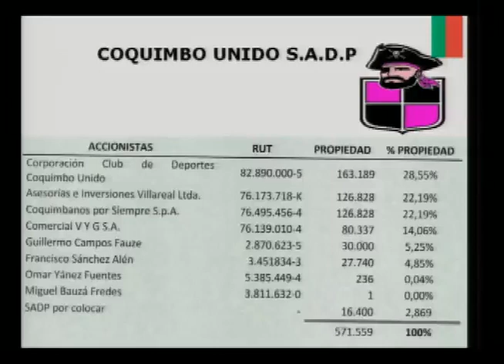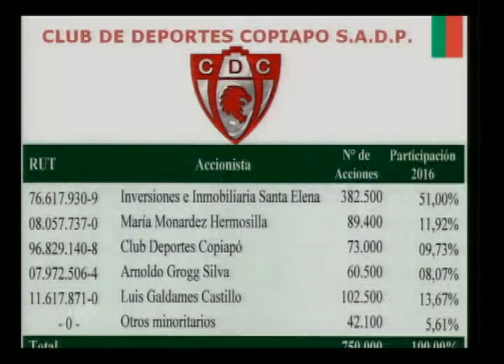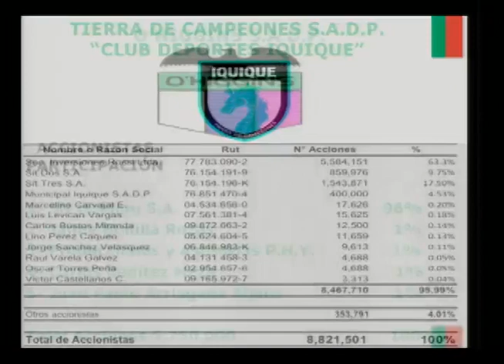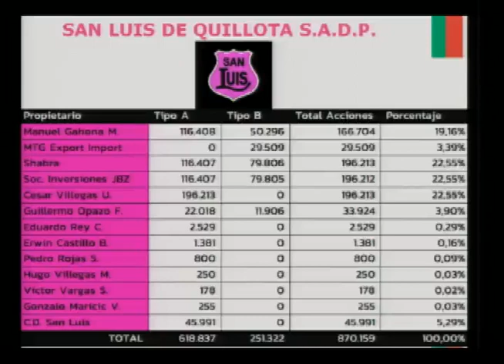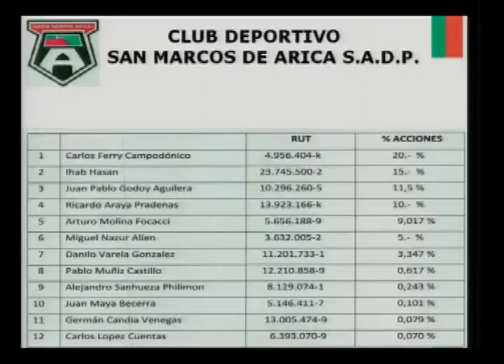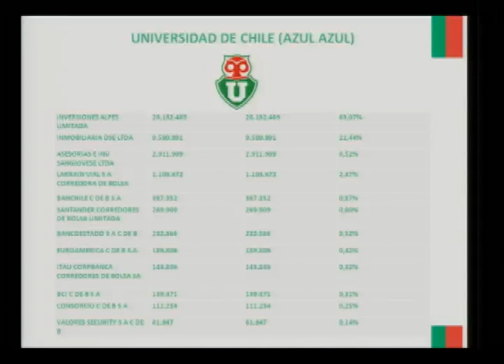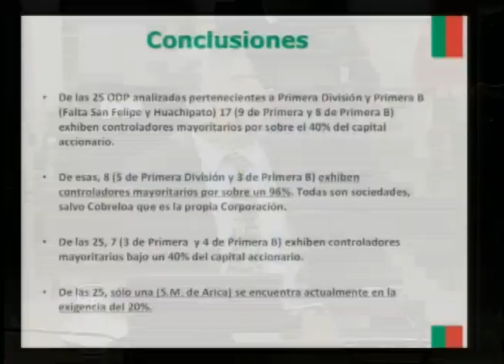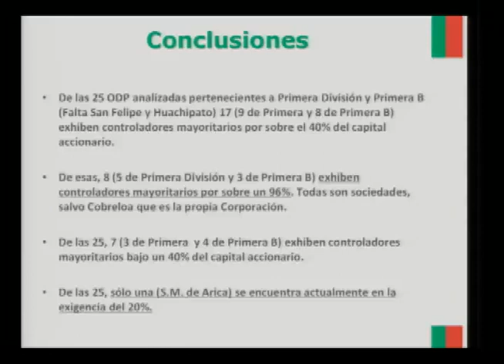Comisión de Deportes / 10 08 2017